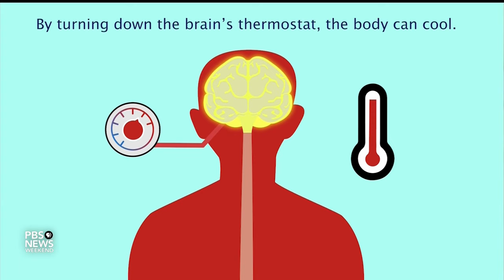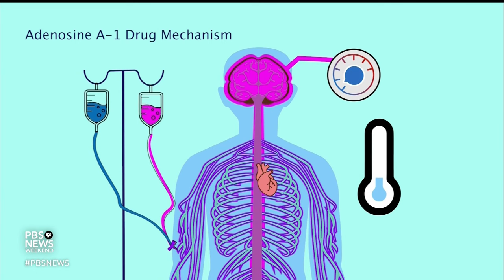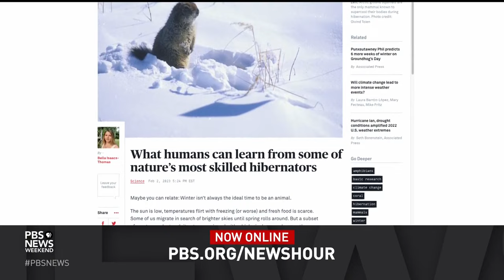How studying arctic ground squirrels can help advance human brain health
When arctic ground squirrels hibernate for the winter, they can lower their body temperatures to freezing levels and stay dormant for up to eight months. Researchers at the University of Alaska Fairbanks are studying how these animals survive on the edge of life and the clues they may hold to treating injuries and disease in humans. Alaska Public Media’s Kavitha George reports.